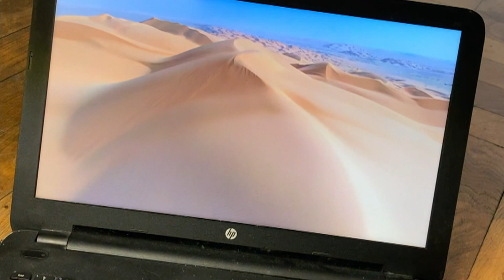Der König, der Allah töten wollte. Eine Geschichte aus der arabischen Wüste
Anlässlich von "Sternenhimmel der Erde – Panoramen der Nacht", dem 2.  STERNENHIMMEL-Fest der Stiftung Kunst und Natur, fand am 17. Oktober 2022 die Lesung "Arabian Nights / Arabische Nächte" statt. Sie bildet den Ausgangspunkt für diesen fesselnden Film von Joachim Gaertner – eine Geschichte von König Salomon, den Vögeln und den Winden, auf der Suche nach der verlorenen Stadt.
Mit Bibiana Beglau, Sophie von Kessel und Lilith Stangenberg. Text: Michael Farin unter Verwendung einer Sequenz aus Raoul Schrotts "Sternenhimmel der Menschheit".

Produktion: STERNENHIMMEL DER MENSCHHEIT. Stiftung Kunst und Natur 2022.